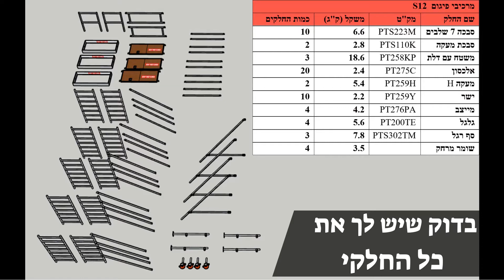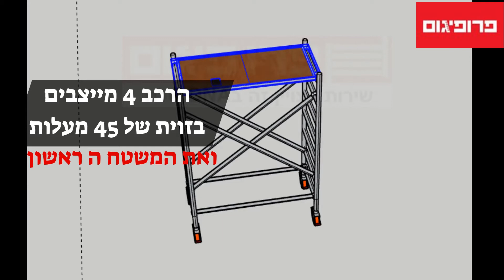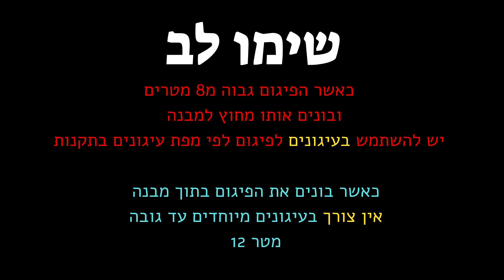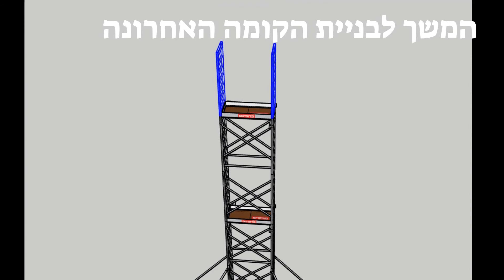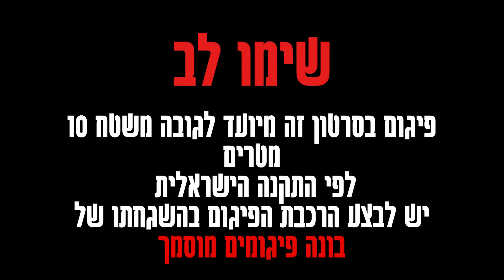הוראות הרכבת פיגום אלומיניום 12 מטר עבודה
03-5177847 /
Aluminum scaffolding
פיגום אלומיניום הוראות הרכבה
לפיגום נייד 12 מטר גובה עבודה